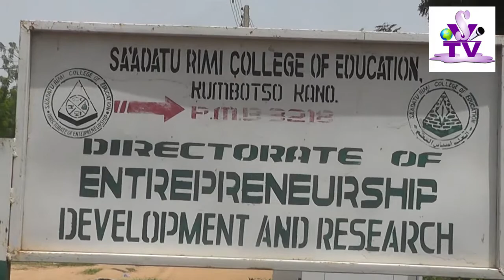yadda ake koyar da sanaoi a saadatu rimi college